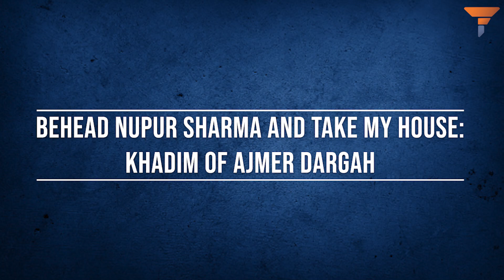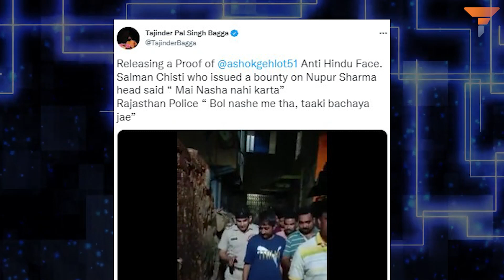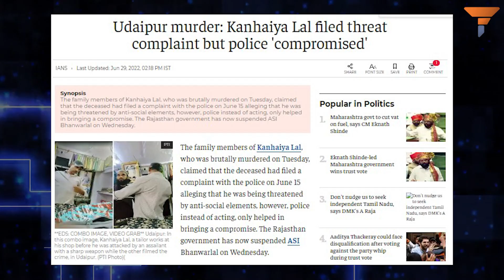Gehlot govt's 'appeasement' knows no boundaries